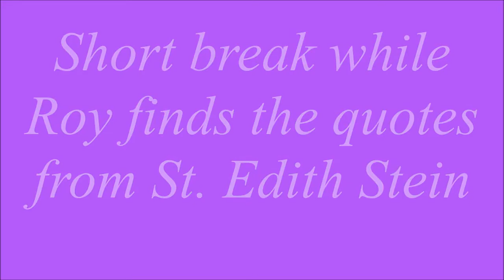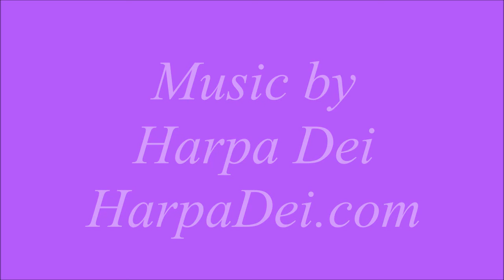The 7 Gifts of the Holy Spirit - Part 7 - The Gift of Wisdom (40 min)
Roy goes through, in several episodes, the seven gifts of the Holy Spirit, discussing what they are and why they matter, based largely on Dom Gueranger's "The Liturgical Year".  This one is on the gift of Wisdom.

PENTECOST NOVENA FOR THE GIFTS OF THE HOLY SPIRIT
O Lord Jesus Christ Who, before ascending into heaven did promise to send the  Holy Spirit to finish Your work in the souls of Your Apostles and Disciples, deign to  grant the same Holy Spirit to me that He may perfect in my soul, the work of Your  grace and Your love.

 Grant me the Spirit of Wisdom that I may despise the perishable things of this  world and aspire only after the things that are eternal,
Grant me the Spirit of  Understanding to enlighten my mind with the light of Your divine truth,
Grant me the  Spirit of Counsel that I may ever choose the surest way of pleasing God and  gaining heaven,
Grant me the Spirit of Fortitude that I may bear my cross with You and that  I may overcome with courage all the obstacles that oppose my salvation,
Grant me the Spirit  of Knowledge that I may know God and know myself and grow perfect in the science of the Saints,
Grant me the Spirit of Piety that I may find the service of God sweet and  amiable, and
Grant me the Spirit of Fear of the Lord that I may be filled with a loving  reverence toward God and may dread in any way to displease Him.

 Mark me, dear Lord with the sign of Your true disciples, and animate me in all  things with Your Spirit. Amen.